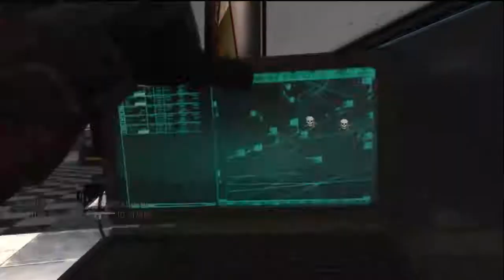Modern Warfare 2: Terminal 08-1-2010